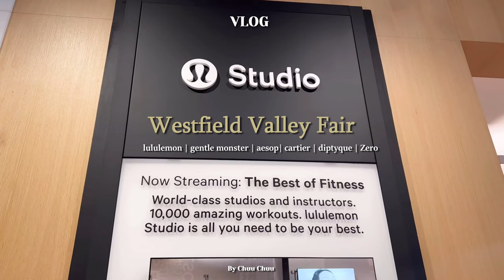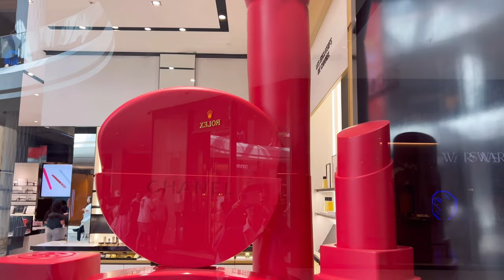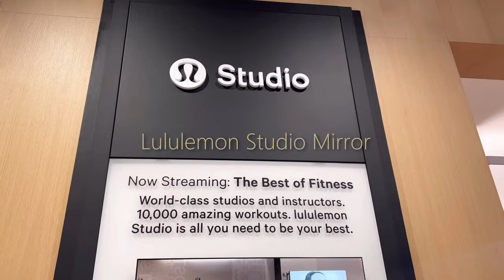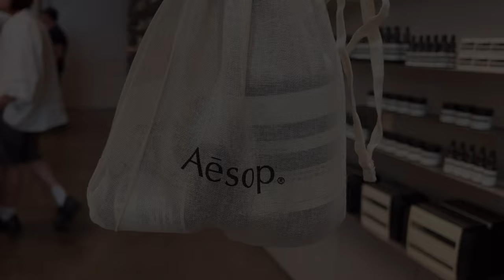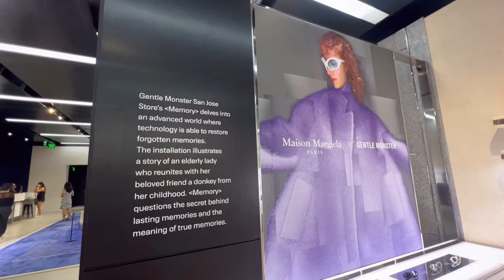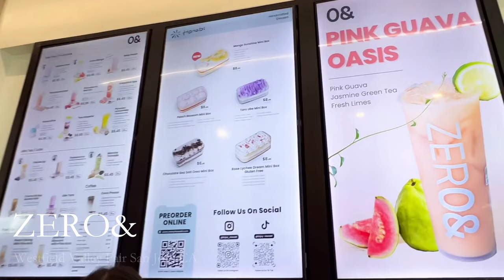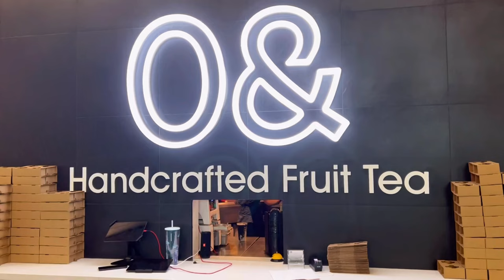[vlog] Gentle Monster's newest flagship store at Valley Fair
★Chapters

00:00 Preview
01:15 Lululemon
02:47 Aesop
04:06 Gentle Monster
06:17 Cartier
07:33 Diptyque
08:49 Zero&